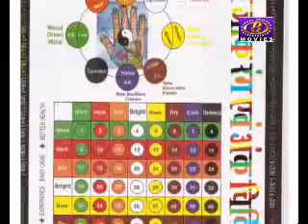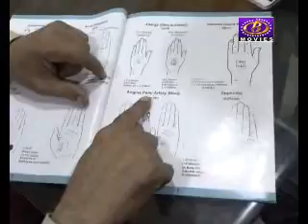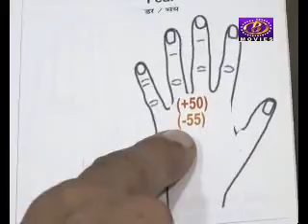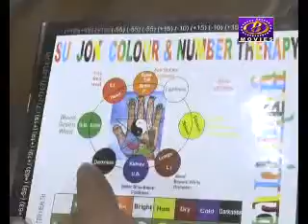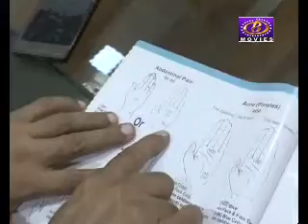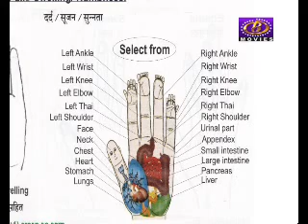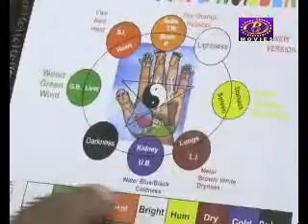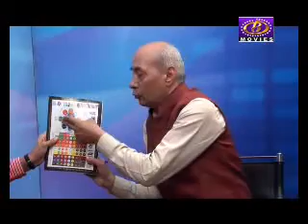Sanvad Prtiwad - 20-11-2017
संवाद प्रतिवाद : विषय : रंग आणि अंक चिकित्सा
सहभाग : पृथ्वी डावर,रंग आणि अंक चिकित्सक आणि किशोर चौधरी